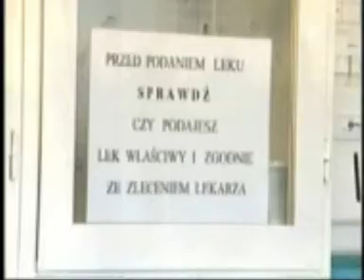tvn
Gwiazda Nadziei